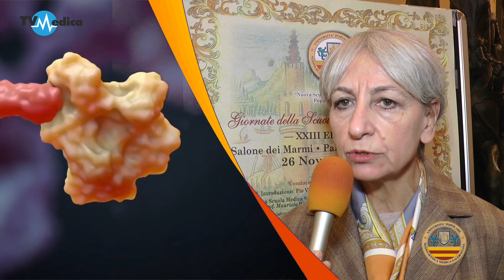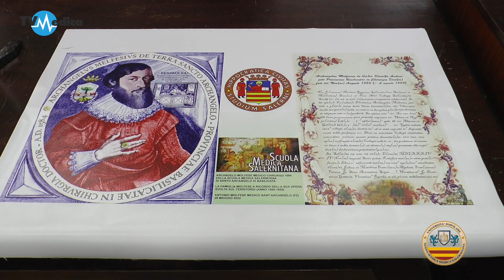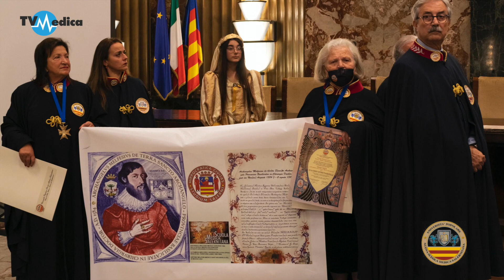XXIII Premio Internazionale Scuola Medica Salernitana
“Premio Internazionale Scuola Medica Salernitana” giunto alla XXIII edizione, come ha ricordato il dottor Pio Vicinanza Rettore dell’Università Popolare Scuola Medica Salernitana:” E’ un  appuntamento storico della nostra città organizzato in coincidenza con la Festa della Patrona della “Scuola Medica Salernitana “, Santa Caterina Alessandrina, che premia illustri personaggi distintisi nel mondo dell’arte, della cultura e della scienza” .